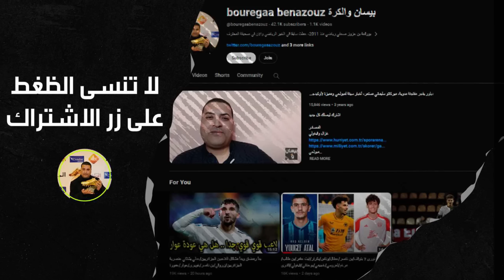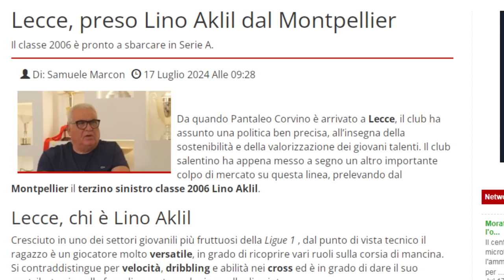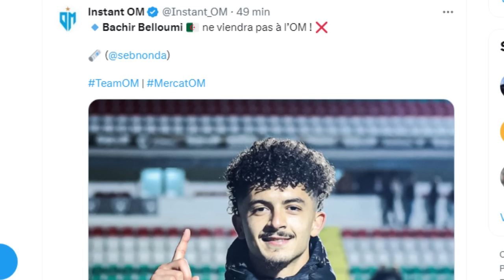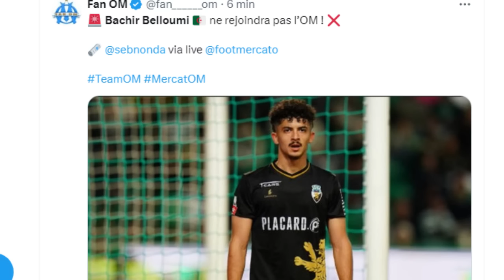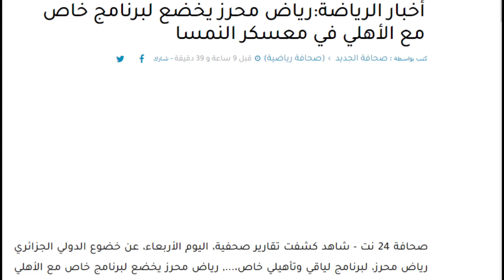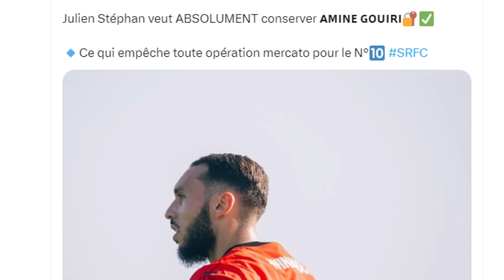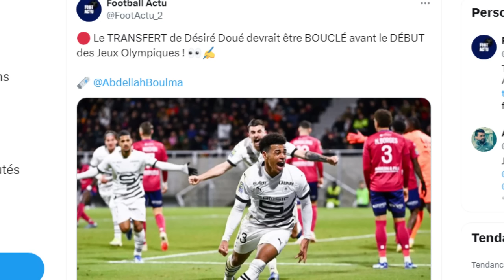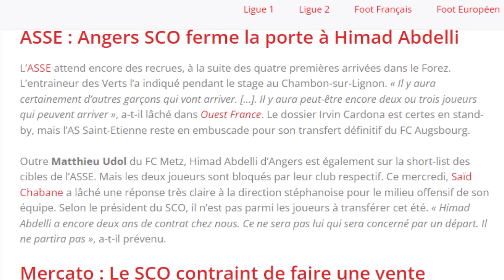بن قارة يواصل الإبهار/مدرب الأهلي يبعد محرز/اكليلصوب الكالتشيو/بلومي/غويري/عبدلي/عوار/تيطراوي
المصادر